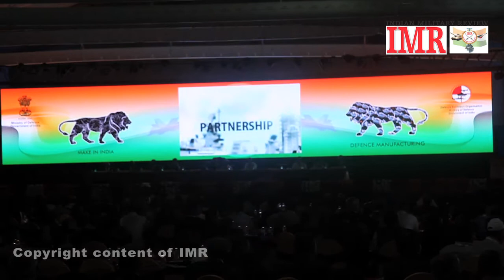Aero India 2015 Day 2 Video 1 Make in India Investor's Summit & Global CEO Meet